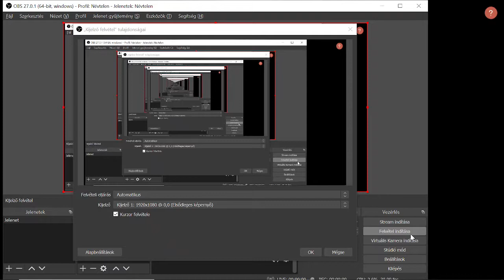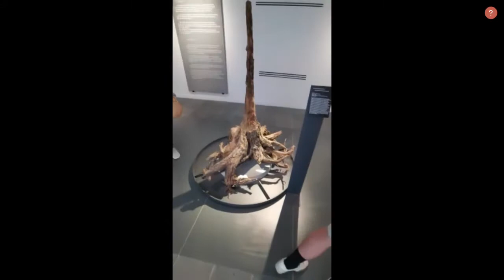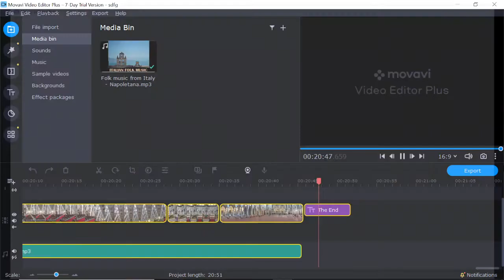Olaszországi utazás - Pompei, Vezúv, Sorrento, Capri, Amalfi-part, Nápoly